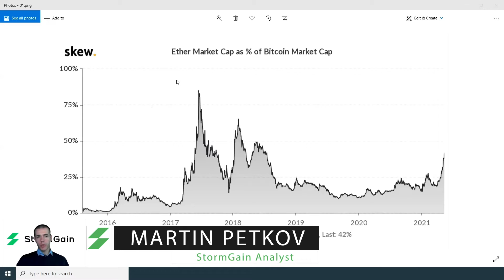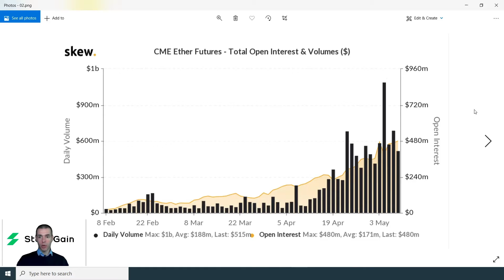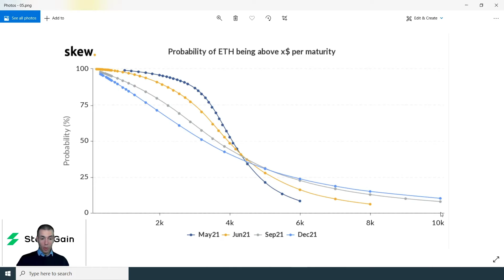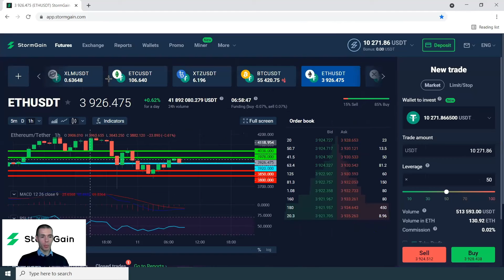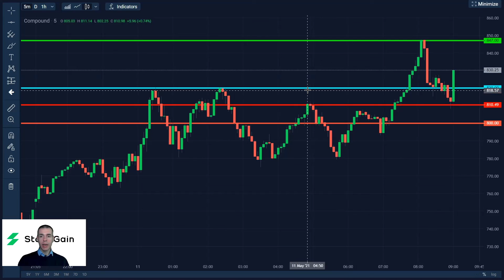Understanding The Ethereum Metrics | BTC, XRP, ADA, COMP Ideas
From today's video, you can get an insightful analysis of Bitcoin, Ethereum, Ripple, Cardano, Compound.

Want to make money with these ideas?
Trade Bitcoin (BTC) now
Buy if above 55,700; Stop Loss: 55,300; Take Profit: 56,500 / 57,000
Sell if below 55,700; Stop Loss: 56,000; Take Profit: 55,000 / 54,600

Buy if above 3,978; Stop Loss: 3,950; Take Profit: 4,038 / 4,115
Sell if below 3,978; Stop Loss: 4,000; Take Profit: 3,920 / 3,850

Buy if above 1.45; Stop Loss: 1.42; Take Profit: 1.5 / 1.54
Sell if below 1.45; Stop Loss: 1.47; Take Profit: 1.42 / 1.366

Buy if above 1.685; Stop Loss: 1.67; Take Profit: 1.74 / 1.765
Sell if below 1.685; Stop Loss: 1.7; Take Profit: 1.65 / 1.6

Buy if above 820; Stop Loss: 810; Take Profit: 847
Sell if below 820; Stop Loss: 828; Take Profit: 800

Join our exclusive "Crypto signals made easy" channel because that way you can receive daily signals and ideas that can help you be a more profitable and effective trader. How to join?

1. Make a new 25 USDT deposit or the equivalent in another crypto in StormGain